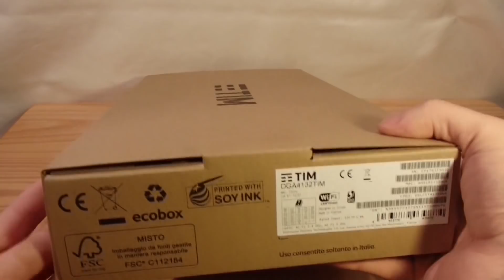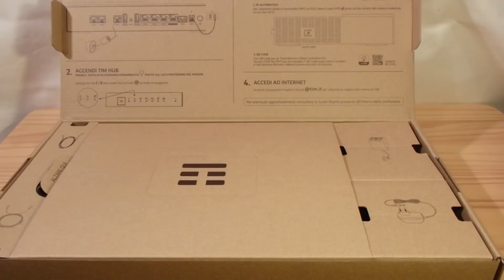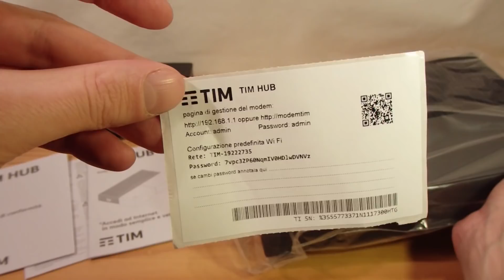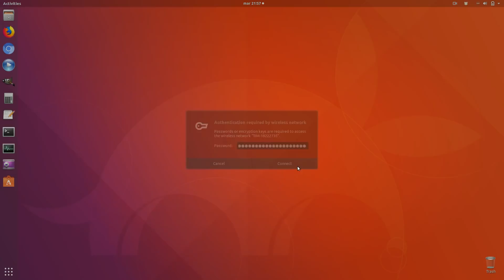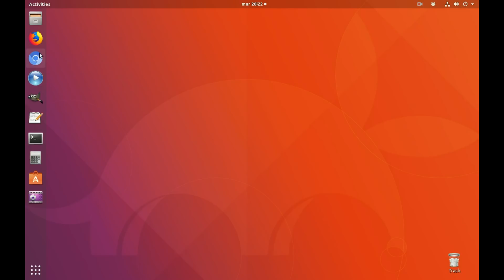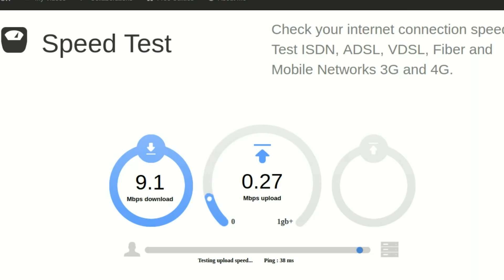TIM HUB DGA4132 • Installazione Configurazione Test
Modem Router Wi-Fi TIM HUB Mod. DGA4132 | Installazione, configurazione con Fibra di TIM e collegamento del telefono.

Lo trovi su Amazon

- Unboxing e Panoramica del prodotto
- Installazione e configurazione
- Collegamento del telefono
- Speed Test LAN e Wi-Fi con offerta Tim Smart Casa Fibra (FTTCab)